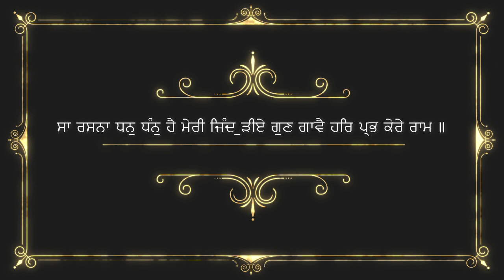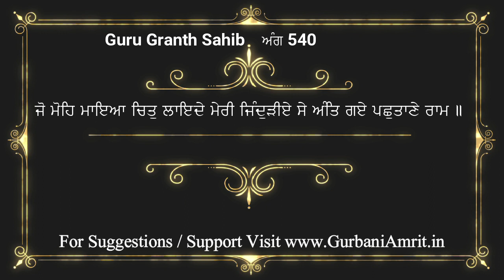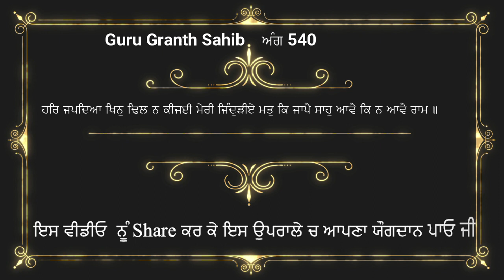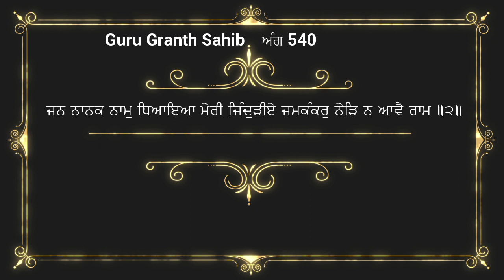ਅੰਗ 540 ਸ਼੍ਰੀ ਗੁਰੂ ਗ੍ਰੰਥ ਸਾਹਿਬ ਜੀ ਦੀ ਸੰਖੇਪ ਵਿਆਖਿਆ Brief explanation of Ang 540 Sri Guru Granth Sahib